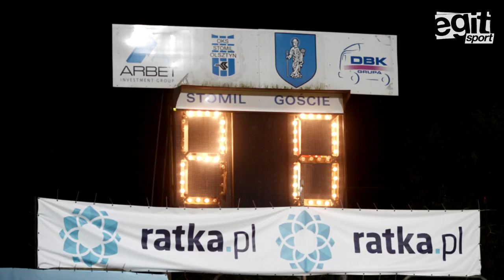"Komentarz express": Stomil Olsztyn - GKS Tychy 2:0 (22.08.2017 r.)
W siódmej i dziesiątej minucie bramkarz GKS-u Tychy Rafał Dobroliński musiał wyjmować piłkę z siatki. Najpierw pokonał go Grzegorz Lech, a następnie Łukasz Sołowiej i Stomil Olsztyn zwyciężył z tyskim zespołem 2:0. W "Komentarzu express" o tym spotkaniu opowiadają Krzysztof Betkier i Piotr Gajewski.